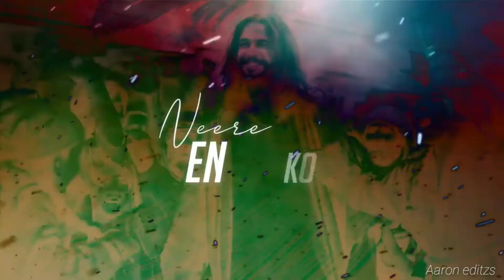Yenakkaaga - En Dhevan En Velicham - Robert Roy - Tamil Christian Song whatsapp status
Yenakkaaga - En Dhevan En Velicham - Robert Roy - Tamil Christian Song
Whatsapp status